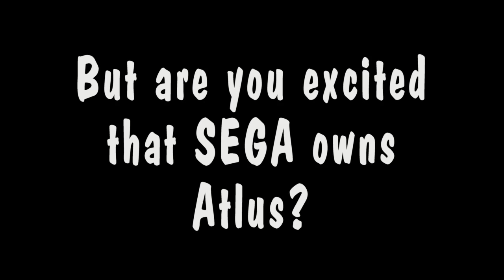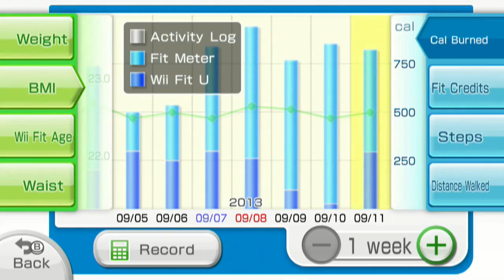K-News - Sega buys Atlus and Wii Fit U Free on Eshop November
Dream Corporation a subsidiary of Sega Sammy Holdings has bought out Atlus Parent company Index. While the buy-out won't end until November, SEGA paid 14 Billion Yen or 141 Million USD.

Monster Hunter 4 on the Nintendo 3DS has SOLD over 2 Million Copies in just 2 Days! The Legend of Zelda and Super Mario DLC probably helped encourage quick sales. At this time, no word on when MH4 will be arriving in the US. Capcom has yet to issue a statement.

Nintendo held a Nintendo Direct today, on Wii Fit U and revealed Wii Sports Club too. Wii Fit's Upgrade will make use of Wii Motion Plus, the Balance Board and the NEW Fit Meter. Wii Fit U will come packaged with Meter. The 2nd package is with a Balance Board. Pricing TBA. However; IF you download Wii Fit U off the Eshop between Nov 1st and Jan 31st you will get a Month Free trail. Plus when the game releases in December just by the Fit Meter for 19.99 and sync it your U. Just make sure you have plenty of space available to download..the file size is on the Hefty size.

Contact or Follow Kwing!